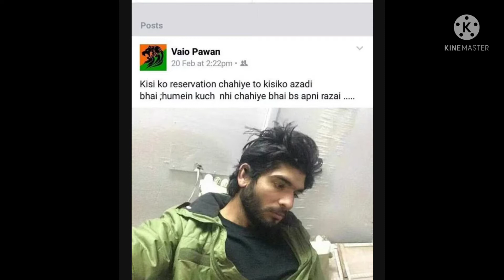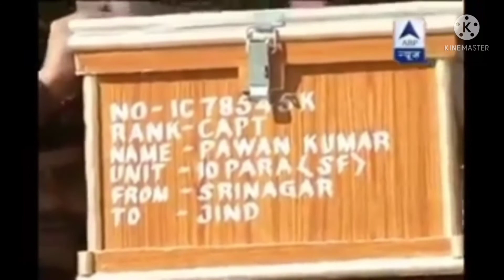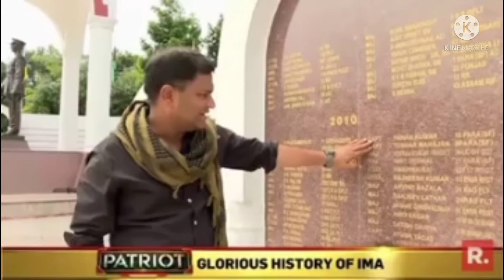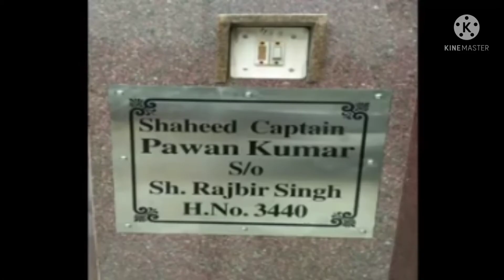Capt Pawan Kumar life part 2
Story of bravest soldier of Indian army